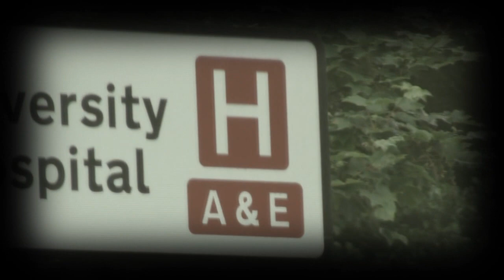Seamus Heaney - Mid-term break (interpretation)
An interpretation of Heaney's poem Mid-Term Break
TIS MAH HOMEWORK YA!